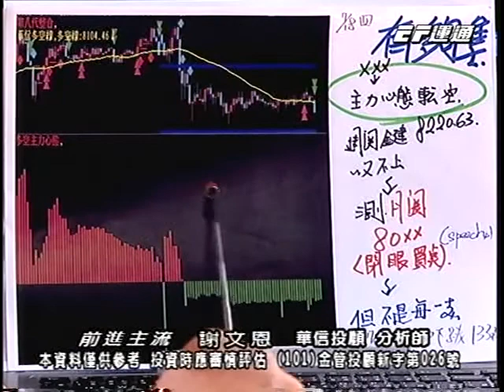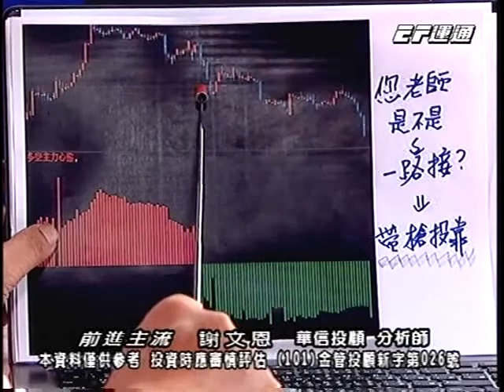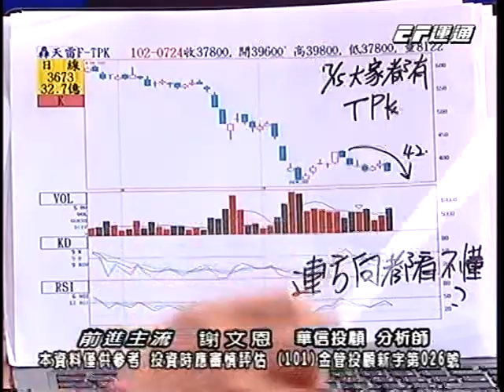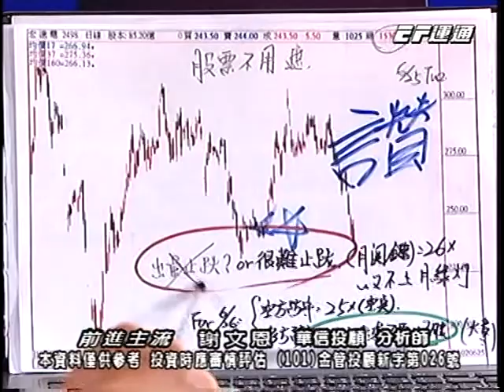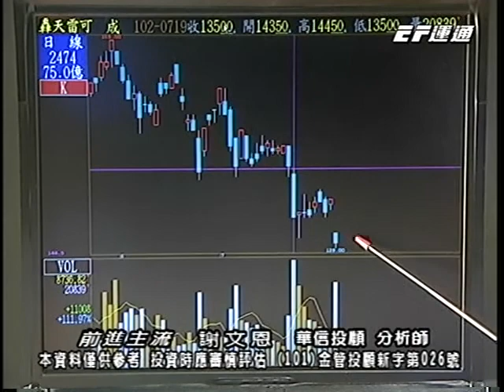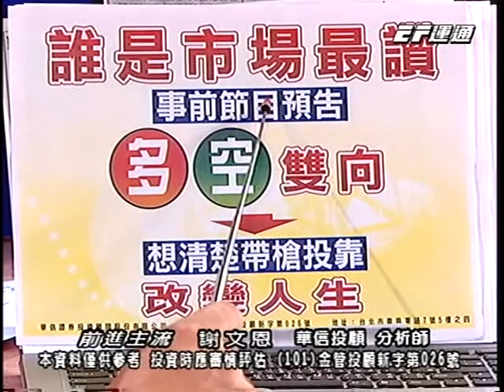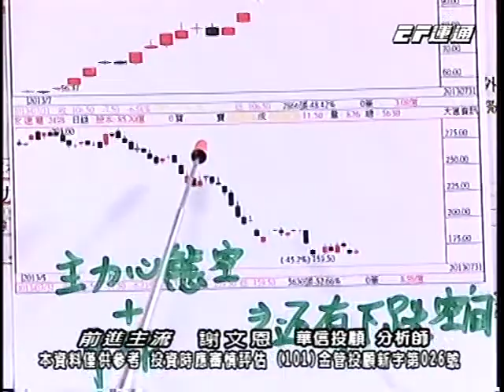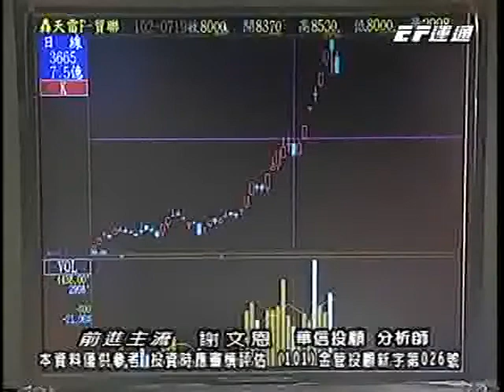20130731 2100 謝文恩 前進主流